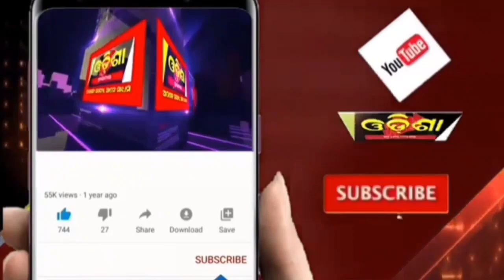ପ୍ରଶାସନର ପଦକ୍ଷେପକୁ ପ୍ରଶଂସା Odisha Halchal